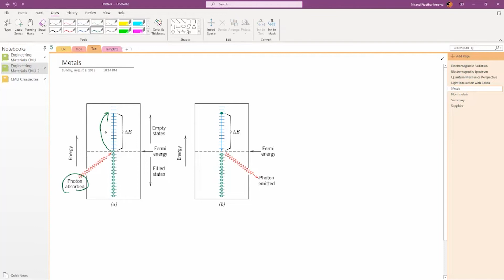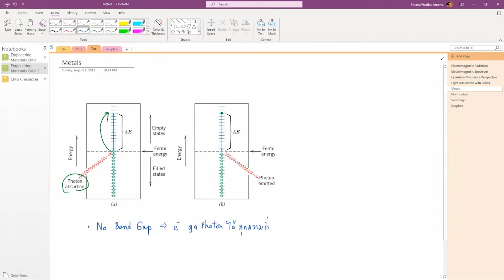Engineering Materials - Chapter 21 - Part 4/7: Light Interaction with Metals